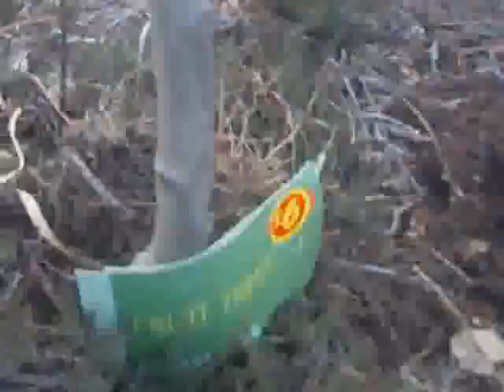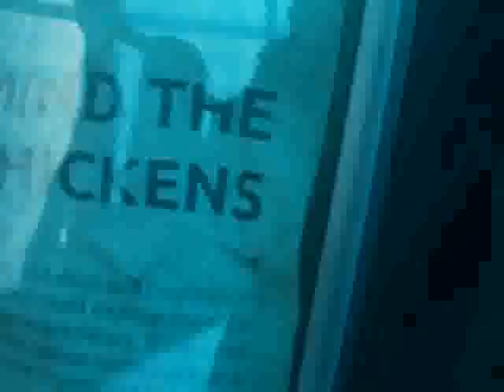Spring Plantings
Freeman Stephen gives an update on whats been happening at the start of spring. An old shelter has received a new lease of life, sixteen fruit trees have been planted and an old pine tree is discovered in plain sight amongst the silver birch. Co-starring Feisty, Nibbles and Hunter.